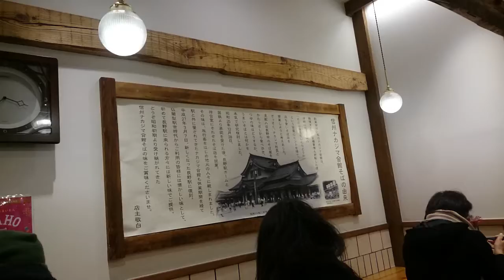ナカジマ会館の駅そば JR長野駅改札外 つゆがうまい